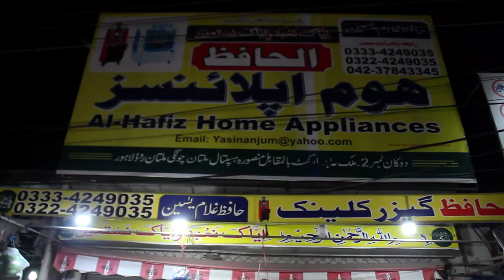Purany Sy Geyser Ko Bnayain Instant Geyser II Pak Vloggers